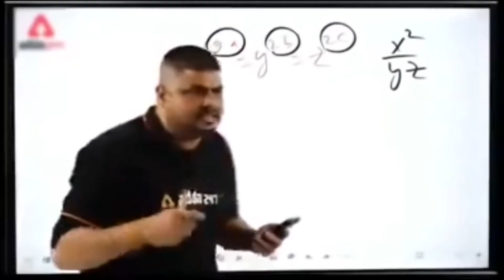Hey Hamsters! 2 july Hamster Daily Combo || Hamster Kombat new Update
Hey Hamsters! 🐹🌟 Welcome back to another exciting episode of Hamster News, where we bring you the latest and most intriguing updates from the world of crypto. Grab your peanuts 🥜✨ and get comfy because today's news is packed with celebrity drama, regulatory battles, and big predictions!

online earning.
Real earning app withdraw easypaisa.
anjum iqbal.
how to.
how to earn online.
home business.
online earning.
money earning apps,earn money online.
make money online from home.
online job.
typing jobs.
data entry jobs.
earning apps.
amazon.
freelancing.
albarizon.
albarizone.
albarizoon.
insurance.
loans.
trading.
mortgage.
attorney.
hosting.
credit.
earning.
online earning.
online jobs.
amazon course.
make money.
earn money.
part time jobs.
real earning.
youtube earning course.
asim ali.
shahbaz ahmad.
wazirabad channel
albari zon.
albari zone.
albarizon asim ali.
albarizon earning video.
earning apps.
grow up.
mr.how.
mr.
how.
online earning.
mr how.
Earn money.
online jobs.
malik hajir.
mister how.
Monitization.
Workfromhome.
Earningtricks.
Sheezarana.
Freelancer.
Online earning.
Earning without investment
Channel grow.
Online business.
Earning method.
Earn money by gaming.
Online earningpakistan.
Earn money without Investment.
Passive income.
tutorials.
ideas.
adsterra.
blogger.
online earning.
online earning in pakistan.
online jobs.
online work.
online work from home.
freelance jobs.
BABA MEDAN ALI SARKAR.
AdSense account.
sheeza rana official.
youtube tips and tricks.
earning apps.
earn from youtube.
app hacks.
best earning apps.
sheeza rana official.
iphone hacks.
iphone secret features.
mobile phon secret settings.
best mobiles in 2023.
top affordable mobile phones in india pak.
techburner.
Shlok.
technology.
tburner.
takniki.
jwalak.
Tech Burner.
Shlok Srivastav.
how to.
how to android.
tech channel.